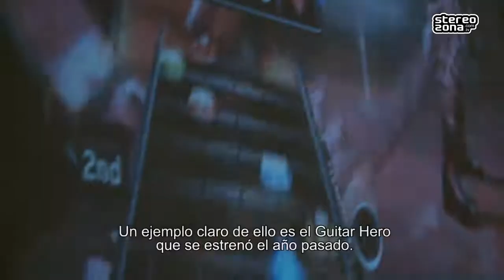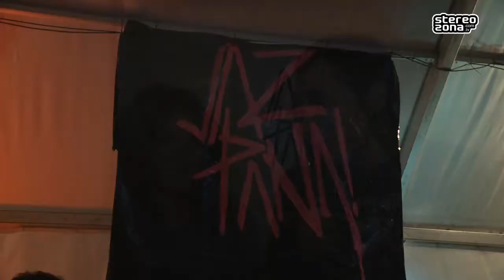JAZPANA FEST`11 -- Resumen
"Acércate al ruralismo postmoderno. Porque se puede ser rural sintiendote postmoderno.  Porque aunque vivamos en nuestros pueblos, podemos mirar al mundo y porque hoy en día, el propio mundo está en nuestro pueblo. Bailemos todos juntos al ritmo de esta nueva Jazpana."

El Jazpana Fest se creó hace dos años por jóvenes de Beasain y esta es ya su tercera edición. Este festival una buena oportunidad para escuchar grupos locales y de fuera. Además el festival no recoge sólamente música, también cuenta con distintas actividades como Guitar Hero, Rally Fotográfico, Basket...